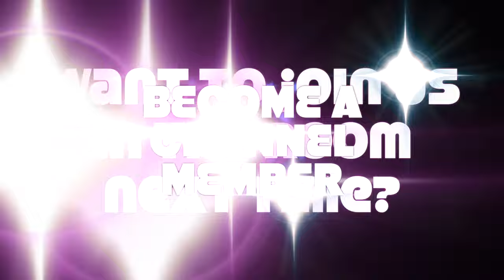Audrey Landers tells why Afton loved Cliff on Dallas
Want to join the conversation next time?  Become a member of Pop Goes The Culture for this and other perks!